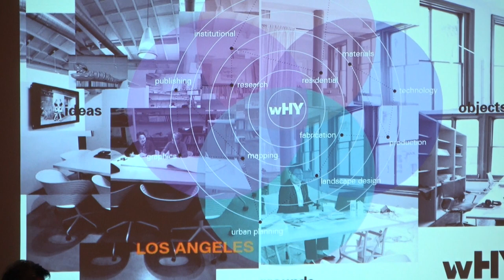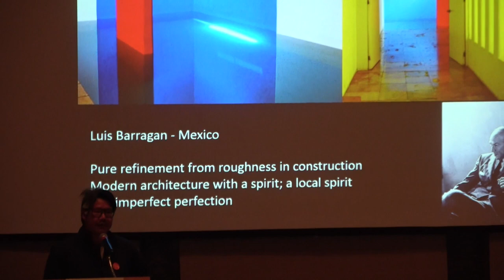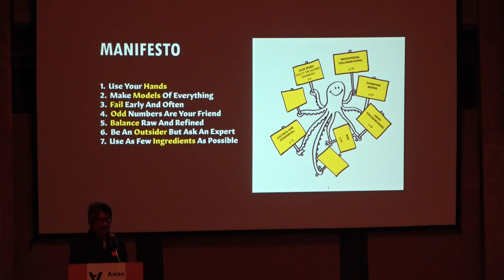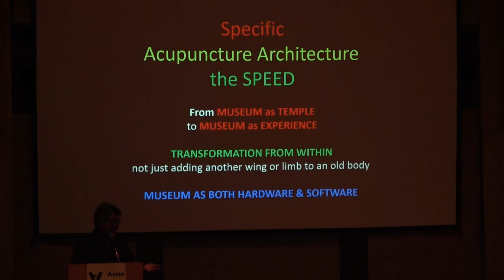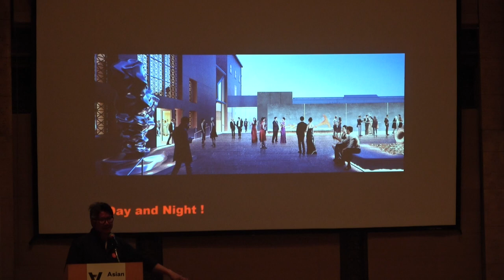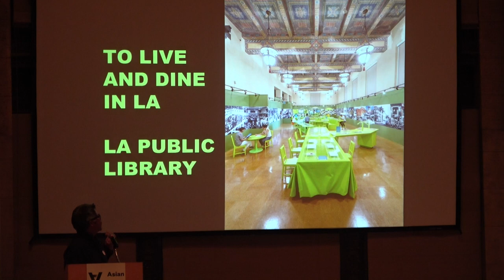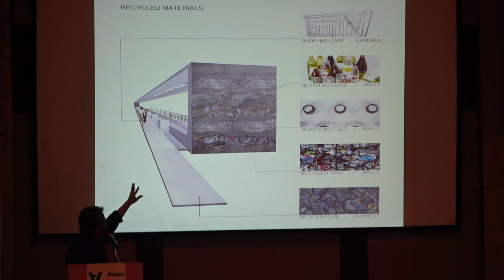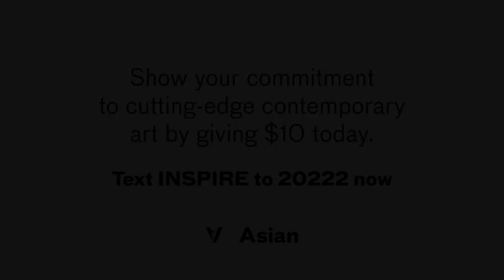Kulapat Yantrasast: Design as Ecology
The Asian Art Museum's Asian Architecture Today lecture series kicks of the 2018 season with Kulapat Yantrasast, founder and creative director of wHY, the firm behind the museum's upcoming transformation project. In this lecture, Kulapat will discuss his practice, design philosophy, collaborations with artists, and a few key projects, including the Ross Pavilion and Gardens in Edinburgh, Scotland.